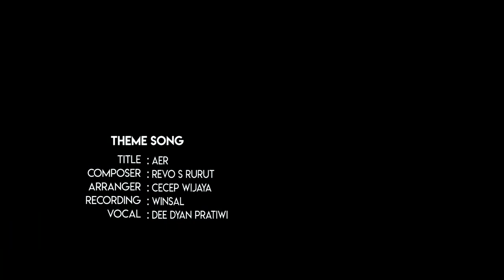CINTANYE GARA-GARA AER EPS 1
LOVE YOU